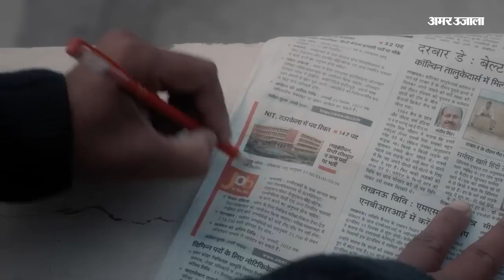New Parliament Inauguration: दो तस्वीरों के सहारे Mamata banerjee का PM Modi का हमला | Congress